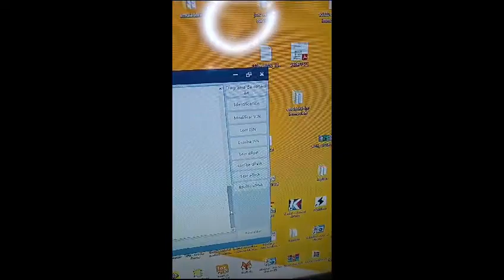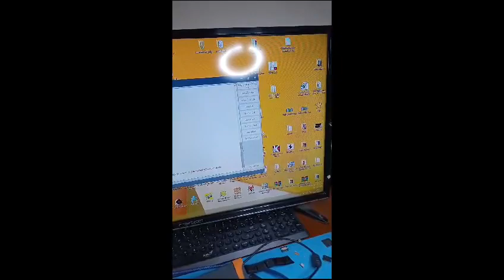Reparación Ecu BMW Mal Funcionamiento de Cilindros y Otros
¡Bienvenidos al canal de YouTube de nuestra empresa especializada en soluciones electrónicas!

En este video, te mostraremos un caso real de reparación de una ECU BMW con mal funcionamiento de cilindros y otros problemas relacionados. Nuestro equipo de expertos en electrónica automotriz se enfrenta a este desafío utilizando las últimas herramientas y técnicas para diagnosticar, reparar, clonar y desinmovilizar ECUs, asegurando así un rendimiento óptimo del motor y del sistema de gestión electrónico del vehículo.

¡No te pierdas este fascinante viaje a través del mundo de la reparación de ECUs y la optimización electrónica automotriz!